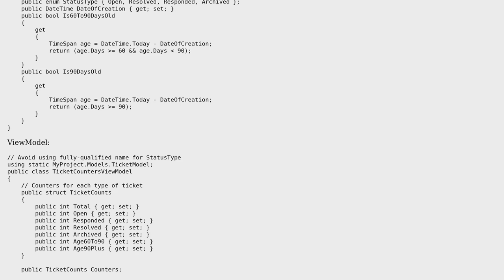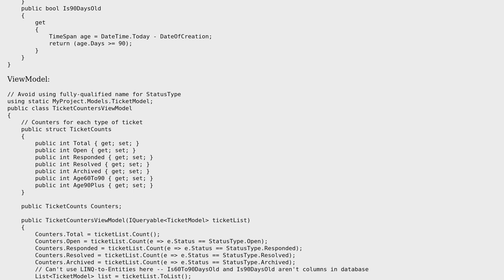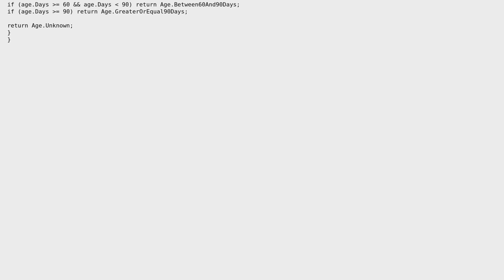Counting matching rows in IQueryable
With thanks & praise to God, and with thanks to the many people who have made this project possible! You are responsible for your own actions.